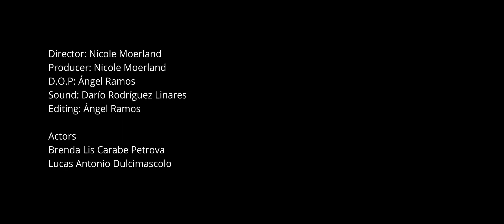Donnie Darko - Scene 2